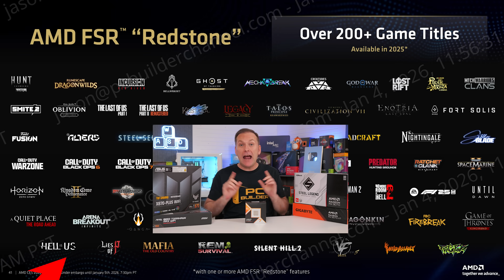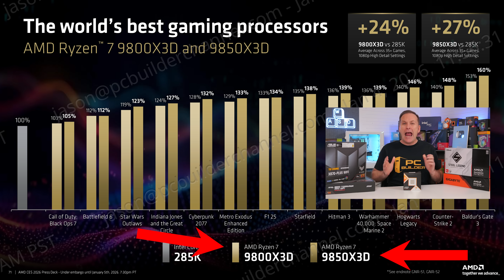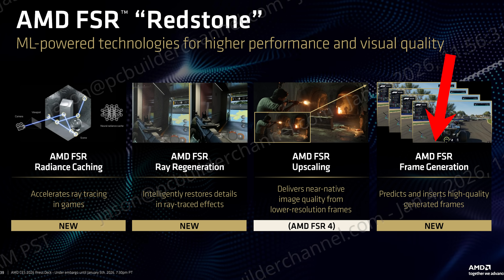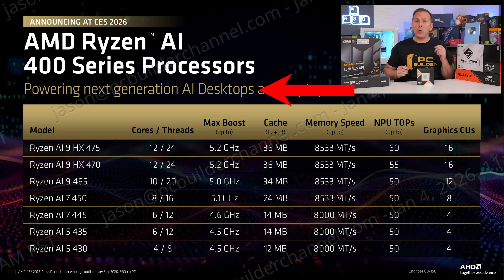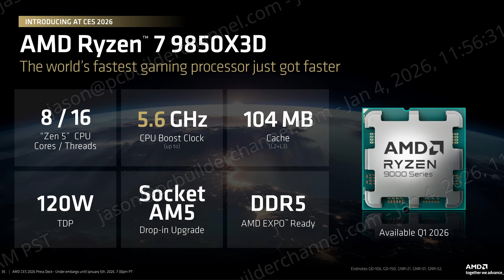AMD Launches Ryzen 9850X3D! Massive FSR 4 Game Update - CES 2026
AMD Launches Ryzen 9850X3D at CES 2026. Massive FSR 4 Game Support Update. CES 2026 Coverage.

January 5 2026 - AMD announces Ryzen 7 9850X3D Launch at CES 2026. Ryzen 7 9850X3D specs, availability, and pricing details. FSR 4 game support increases with FSR Redstone. AMD announces new Ryzen AI 400 mobile and desktop CPUs coming in early 2026. We break down all the details and give our thoughts on the new fastest gaming CPU 2026.

0:00 Ryzen 7 9850X3D Launch
0:32 Specs for Ryzen 9850X3D
1:00 Gaming Benchmarks 9850X3D
1:19 9800X3D vs 9850X3D
1:37 9850X3D Price & Launch Date
2:10 9800X3D Discontinued?
2:41 FSR Redstone Announcement
3:28 New Ryzen AI CPUs
4:02 Ryzen 9950X3D2? 9080 XT?
4:31 Ryzen 9850X3D in 2026?
5:08 Price Prediction - 9850X3D
5:32 CES 2026 Coverage